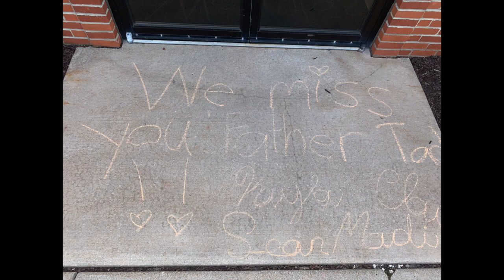St. Patrick's Arcola Catholic Mass Fourth Sunday of Easter 5.2.20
This is the video of the Fourth Sunday of Easter Catholic Mass at St. Patrick's Church of Arcola, Indiana